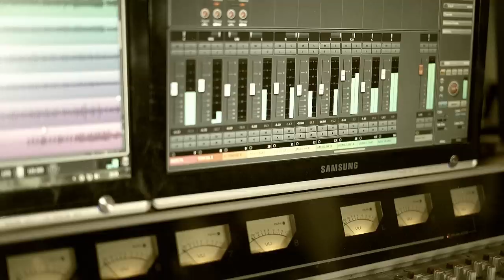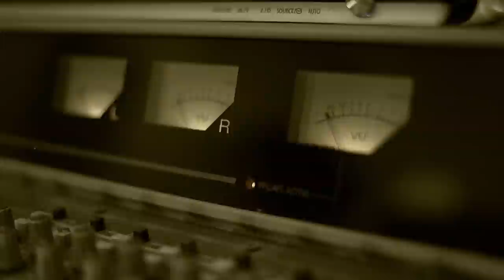Reggaeside - Wake Me Up Before You Go-Go (cover)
Kolejny singiel od Reggaeside to po raz pierwszy w historii zespołu cover. Reggaeside przedstawia piosenkę „Wake Me Up Before You Go-Go” autorstwa George'a Michael'a ubraną w ich oryginalny styl, który prezentują. Muzycy postanowili oprzeć fundament piosenki na radosnych rytmach reggae, łącząc przy tym energetyczne elementy rocka. Piosenka „Wake Me Up Before You Go-Go” jest świetną propozycją na wakacyjne pogodne dni, nadając pozytywne barwy naszemu życiu.

Dołącz do zamkniętej grupy "Reggaeside - Team"!

Produkcja: Maciej Gburczyk
Nagranie: Studio Progress Daniel Grzybowski, Black Kiss Records, perkusja realizacja Andrzej Dziadek
Miks i mastering: Marcin Szwajcer
Makijaż: Anna Szybalska
Zdjęcia i montaż - Kamil Napierski
Video zrealizowano w Studio Nagrań Centrum w Krakowie

Właściciel praw autorskich
LatinAutor, LatinAutor - Warner Chappell, UBEM, LatinAutor - PeerMusic, Abramus Digital, PEDL, Warner Chappell